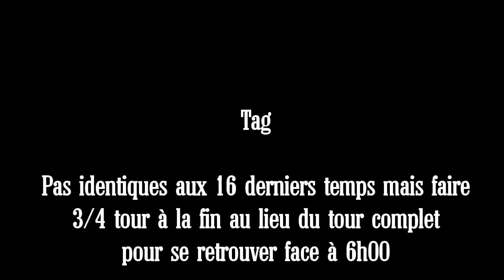Shot Of Glory - The Washboard Union - Country Line Dance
Country Line Dance
Shot Of Glory
Intermédiaire - 48 comptes / 2 murs
1 Tag (fin du 1er mur), Pas de restart.

Chorégraphe: Chalon Laurent (BE - Septembre 2016)